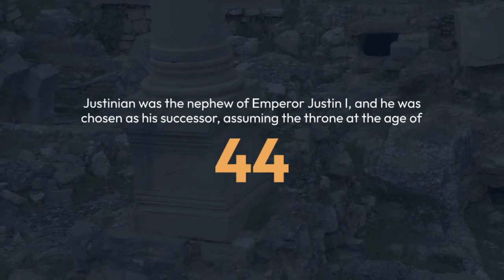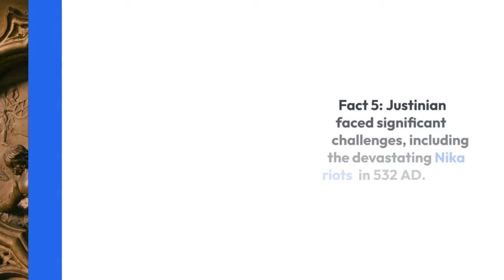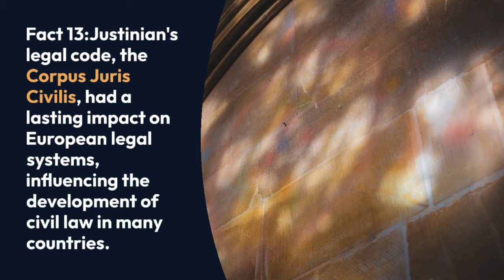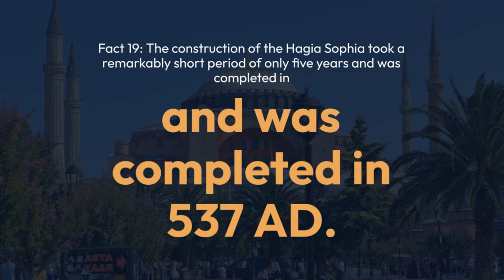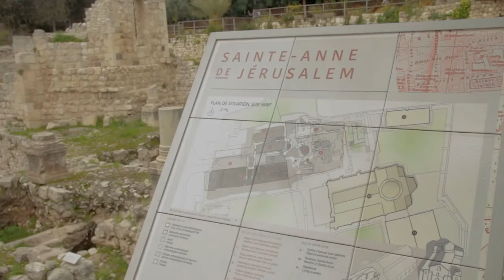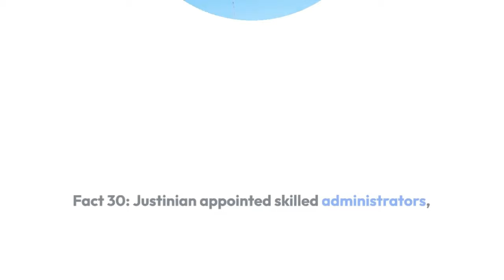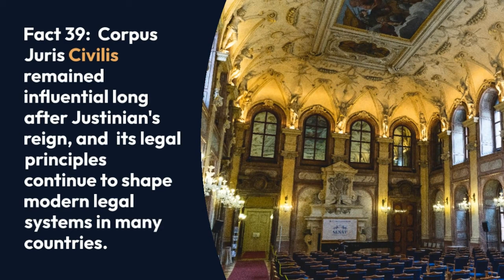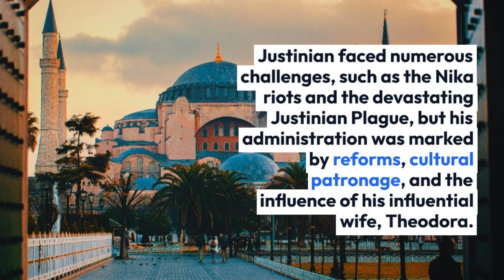"Justinian the Great: Law, Legacy, and the Last Roman Revival"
The Greatest Rulers of All Time :
Episode 7 :  "Justinian the Great: Law, Legacy, and the Last Roman Revival"
Welcome to a captivating exploration of one of history's most influential figures. Join us as we embark on a journey through time to unravel the life, accomplishments, and enduring legacy of Justinian the Great: the lawgiver, the visionary, and the last Roman revivalist.
In this extraordinary episode, we delve into the reign of Justinian I, a Byzantine emperor whose impact would shape the course of history. From his ambitious legal reforms to his grand architectural projects, Justinian's rule marked a pivotal period of renewal and cultural resurgence.
But who was Justinian the Great? How did he transform the Byzantine Empire and leave an indelible mark on civilization? Discover the intricacies of his codification of Roman law, a legacy that would influence legal systems for centuries to come.
Beyond the legal sphere, Justinian's reign witnessed the construction of awe-inspiring monuments, such as the Hagia Sophia, which would become the crown jewel of Byzantine architecture. His ambitious campaigns also sought to reclaim lost territories, re-establishing the glory of Rome.
Prepare to be captivated by the story of Justinian the Great: a ruler who reshaped empires, rewrote laws, and left an enduring legacy. Join us on this captivating journey through his reign, as we explore the law, legacy, and the last Roman revival.